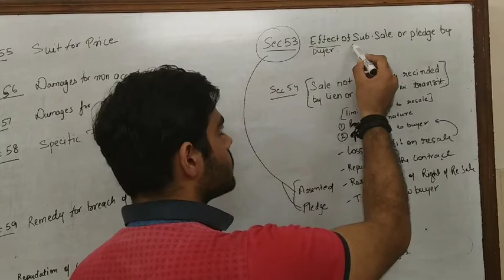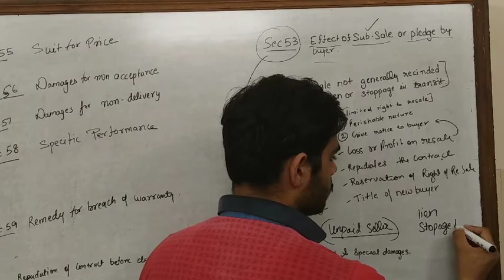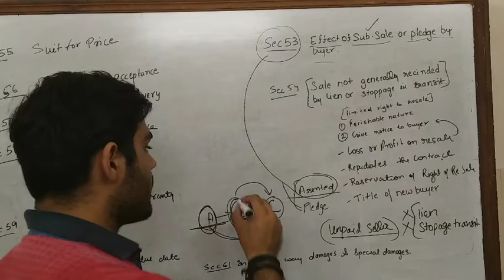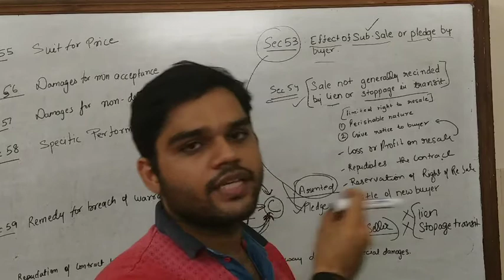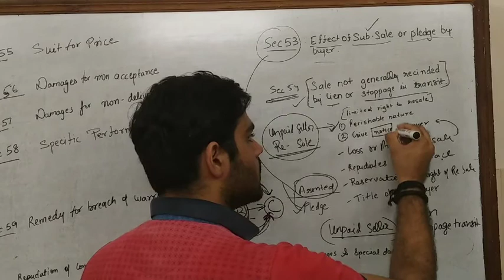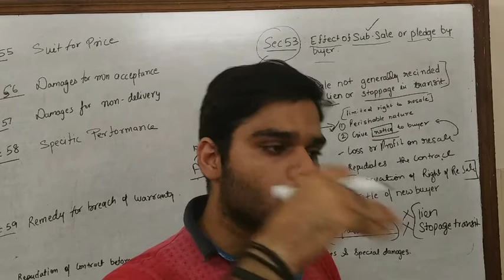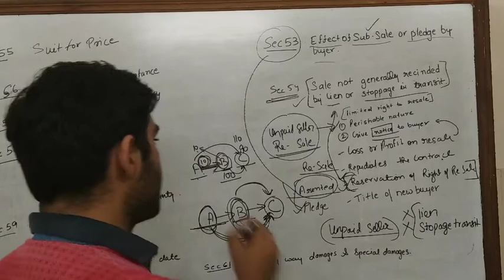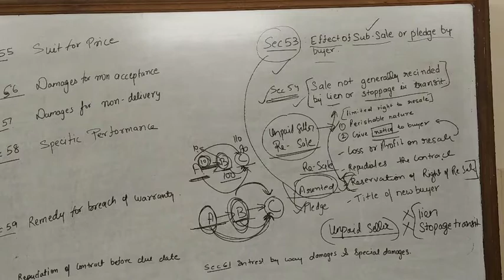Section 53 & 54 sales of goods act, 1930